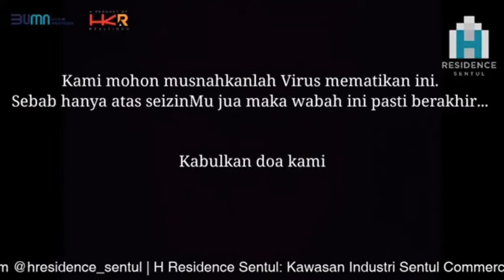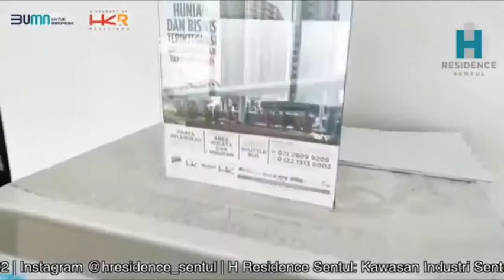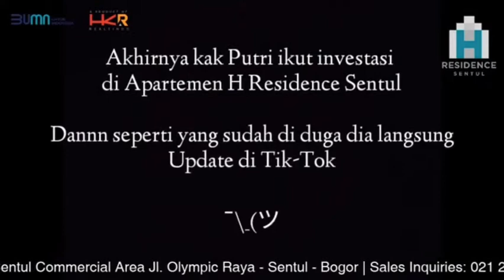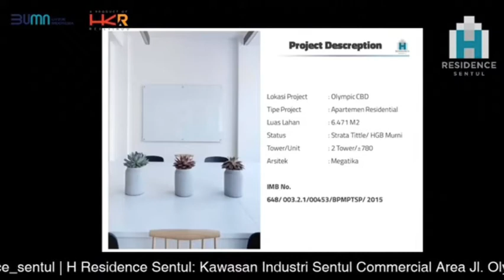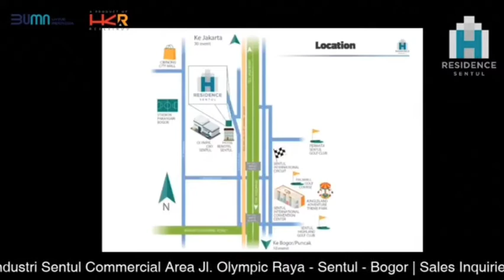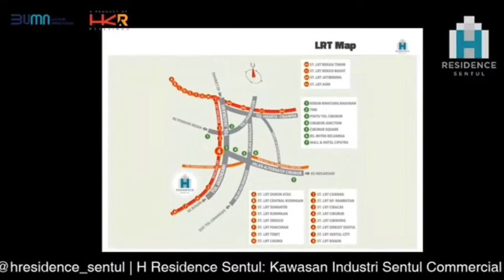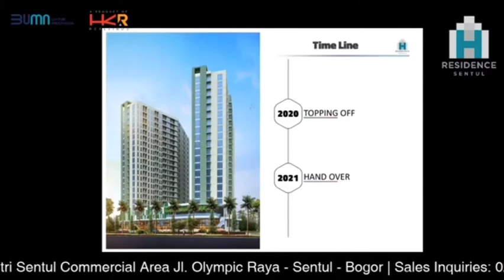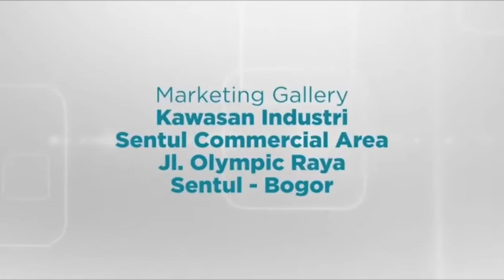[ LIVE ] H Residence Sentul by HK Realtindo - Investasi Pintar Untuk Kaum Milenial part 2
H RESIDENCE SENTUL.

Persembahan dari PT HK Realtindo, anak perusahaan dari BUMN ternama di Indonesia yaitu
PT Hutama Karya, sebuah hunian idaman maupun investasi menguntungkan yang berlokasi di Sentul.

Hunian modern berkonsep TOD (Transit Oriented Development) dengan akses yang hanya selangkah dari Pintu Tol Sirkuit Sentul dan juga rencana Stasiun LRT Sentul. Bertempat tinggal di sini membuat anda mendapatkan suasana yang sangat nyaman karena di kelilingi banyak landskap yaitu Gunung Salak, Gunung Pancar dan Bukit Hambalang maupun lahan hijau yang masih asri. Selain itu tepat pula di tengah-tengah kawasan CBD olympic yang akan memberikan anda
PASSIVE INCOME dan CAPITAL GAIN yang tiap tahun terus naik.

Nomer Telepon 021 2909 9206